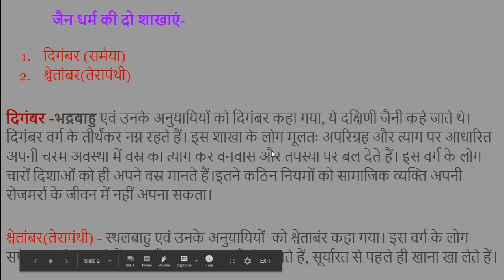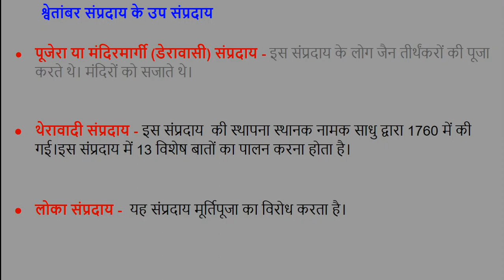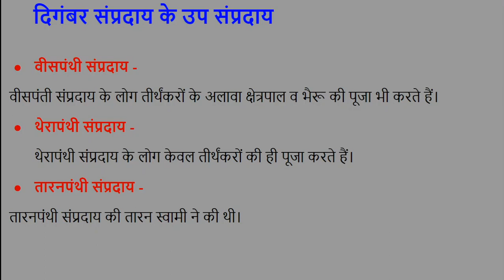जैन धर्म के सम्प्रदाय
दिगंबर – भद्रबाहु एवं उनके अनुयायियों को दिगंबर कहा गया, ये दक्षिणी जैनी कहे जाते थे। दिगंबर वर्ग के तीर्थंकर नग्न रहते हैं। इस शाखा के लोग मूलतः अपरिग्रह और त्याग पर आधारित अपनी चरम अवस्था में वस्र का त्याग कर वनवास और तपस्या पर बल देते हैं। इस वर्ग के लोग चारों दिशाओं को ही अपने वस्र मानते हैं।